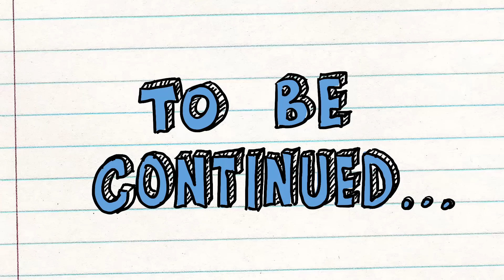THE STORY OF JOSEPH PART 1 BIBLE STORY | Kids on the Move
Check out this original Bible story by Kids on the Move.